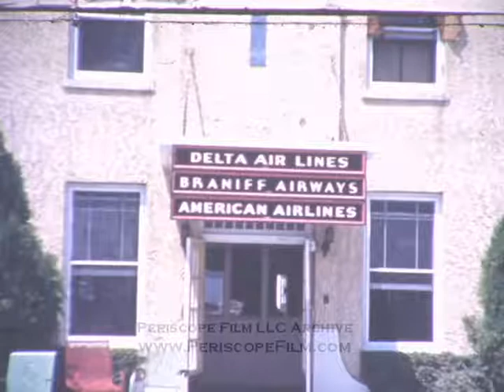LOVE FIELD DALLAS TEXAS AIRPORT TERMINAL HOME MOVIE 3470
A silent home movie shot in the 1940s, this wonderful Kodachrome film shows Love Field in its original configuration.  Various sights are shown including the terminal, Dallas Aviation School, and Campbell Aircraft.  A DC-3 arrival is shown in a separate clip.